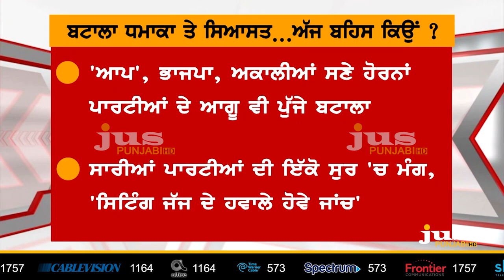Batala Factory Blast: Why Captain Blames Badals ? || To The Point || KP Singh || Jus Punjabi